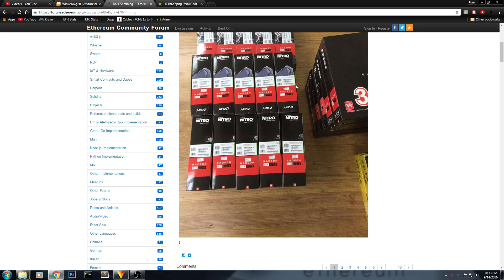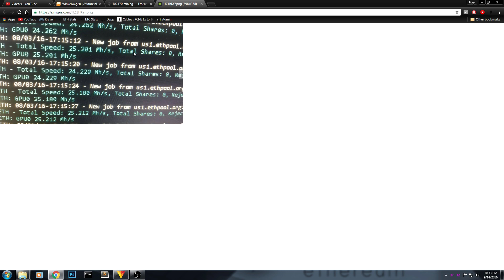RX 470 4GB vs 8 GB for Ethereum Mining?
Rx 470 4gb or 8gb here are the results!
After some research i managed to confirm that,
RX 470 4Gb = 20Mh/s
RX 470 8Gb = 25Mh/s
So thats all i need to tell you!